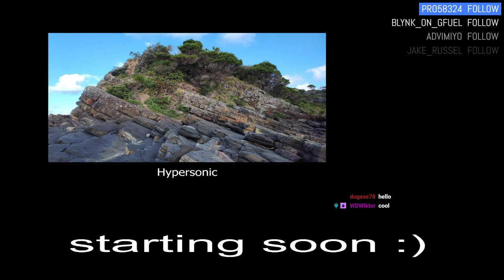Hexbolt Enderdragon fight Part 2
Watch Tride playing Minecraft Hexbolt (Singleplayer).
This was livestreamed on the 04-Sep-23.

Timestamps:
Streamstart: 0:00